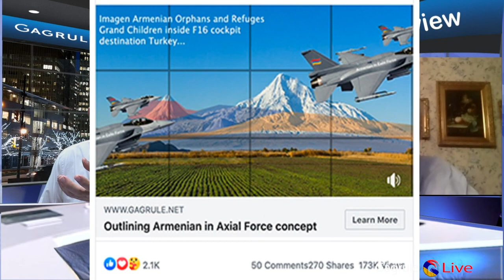Harut Sassounian’s analysis of Azerbaijan’s attack on Armenia. Video Interview